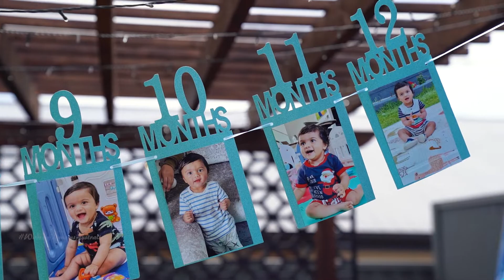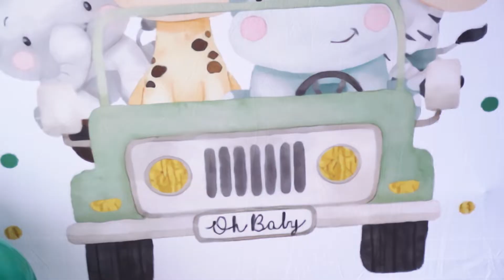RIVAAN's HAPPY 1st BIRTHDAY : HIGHLIGHTS FILM : SYDNEY : ANKIT KC